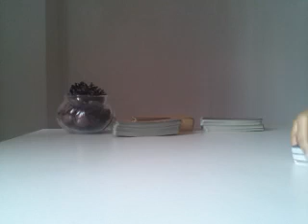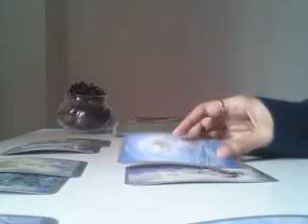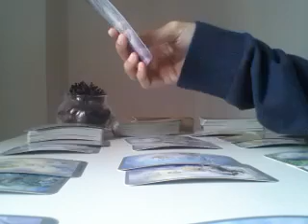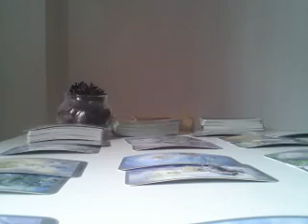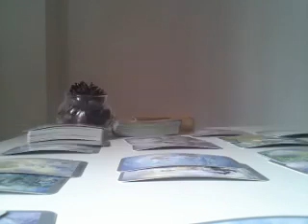TAURUS, THEY ARE WILLING TO GIVE UP EVERYTHING FOR YOU - MARCH 2019